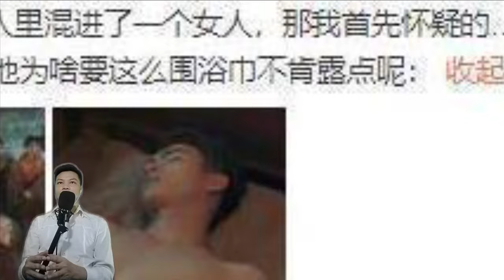Just by looking at the image of Gu Yan played by Tu Khai you will know that there is no idol baggage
"Military Medical Academy" is a "late" comedy

Who says handsome guys can't be funny? Just look at the figure of Gu Yan played by Xu Kai, and you will know that there is no idol baggage. The key is that the insider is still serious, this is simply a typical representative of cute and funny. Tukai himself is not funny enough, all members of the "Fire Army" can be said to be funny!